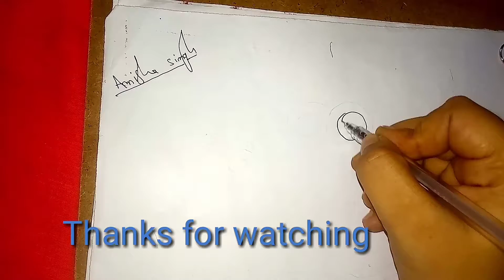maa durga sketch step by step//How to draw maa durga face//outline drawing//mahalaya//navratri spcl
This is my YouTube channel for drawing, painting and mehndi... अगर आप सबको मेरी video अच्छी लगे तो मेरे channel को subscribe कर दीजिये और मेरे video को like और share कर दीजिये...

अगर notification 🔔 को अभी तक आपने on नही किया तो on कर दीजिये...

यहाँ मैने माँ दुर्गा के face का drawing बनाया है pen से... मेरे next video mein मै इस drawing का oil pastel colors करके दिखाऊंगी तो आप जरूर देखें.

नीचे मै अपने channel के कुछ video का link आप सबके साथ share कर रही हूँ आप चाहे तो देख सकते हैं...